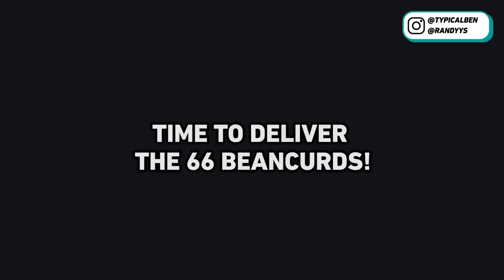WORKING AT A HAWKER CENTRE FOR A DAY!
Being a hawker is not an easy job. This time round, we tried working at a hawker centre in Singapore for a day to experience what the hawkers face daily. Watch to find out more!

REMEMBER to LIKE this video!!! Once it hits 2000 LIKES, we will film Randy going to work and experience other jobs!

Location: Heng Heng Sugar Cane & Bean Juice (Clementi 448 Market & Food Centre)